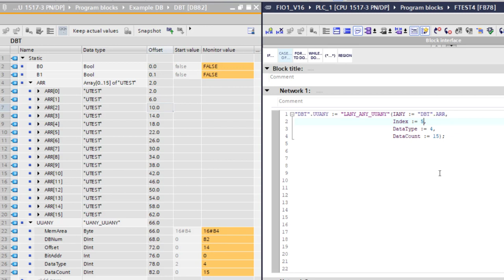TIA Portal 获取任意变量信息.DBT.ARR[3] DBT编号82 位移14.0 DBT.ARR[5] 位移22.0